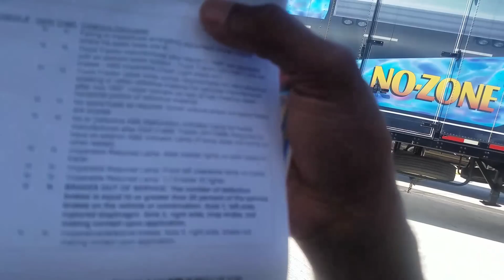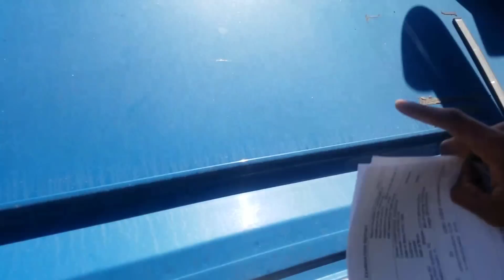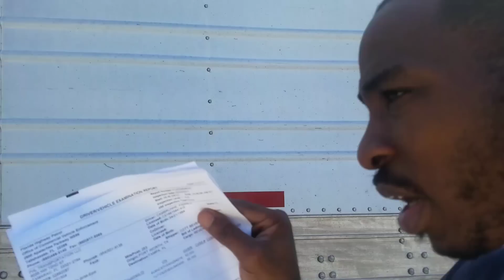D.O.T put me out of service...smh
In today's video I share my experience with being out of service by DOT...